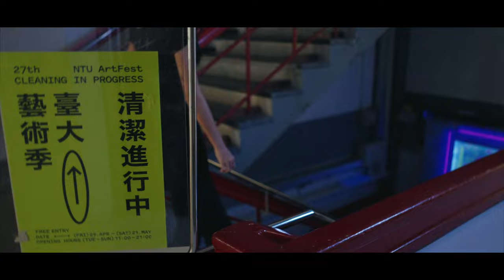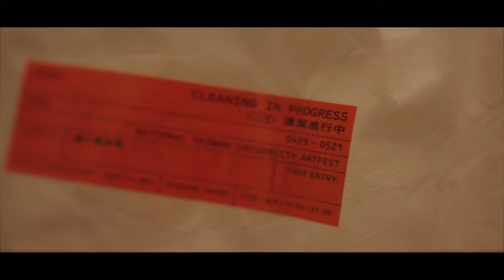【展場全記錄】第27屆臺大藝術季｜清潔進行中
【策展團隊】
召集人｜李昀芷
召集人｜廖一豪

【總務部
總務部長｜王齡萱
財務部員｜李佳穎、陽庭妮、黃冠瑜
器材部員｜吳采儒、黃紫秋、鄭筠諠、鄭喬羽
秘書｜張立芸、盧琬欣

【行銷部】
行銷部長｜許理淨
行銷部員｜吳語宸、李思穎、周瑋潔、范庭瑄、郭美慧、楊家欣、林則谷

【公關部】
公關部長｜黃幃琳
公關部員｜古欣巧、林敬貿、邱奕甄、邱璟倫、徐巧蓉、高開宜、張茗瑜、陳姿妤、鍾宜廷、林耕丞

【設計部】
設計部長｜陳柔安
視覺設計｜陳逸宏、黃淮苓
聲音設計｜林家康、郭瑋羽、黃詩穎
文案設計｜徐亦薇
動態攝影｜戴宏年、戴家榆、周鈺傑、陳沛皇
平面攝影｜梁書瑋、郭玥吟、蘇品綸
展場規劃｜黃柏穎、吳晨寧、林珮晶、陳采琳、謝孟芸

【企劃部】
企劃部長｜劉育文
專案企劃｜翁皓怡、陳庭蓁、樓俊廷、蔡念珂、戴鈺珊、蕭鍹、李昱蓉、林易葇、林久惠、張芸綺、陳巧芯、顏妤蓁、郭鎧寧

【展場策劃】
－B1廁所－
黃柏穎、戴鈺珊、顏妤蓁、吳晨寧、林珮晶、翁皓怡、林則谷、林家康、黃詩穎、郭瑋羽、蘇品綸、戴宏年、陳采琳、黃淮苓、謝孟芸

－潔食－
藝術家｜林易葇、林久惠、蔡念珂

－清潔進食中－
編導｜李昀芷、陳姿卉

－逃生口－
合作藝術家｜李柏均
藝術家｜林珮晶、謝孟芸、楊家欣、陳庭蓁

－膠集－
合作藝術家 ｜廖一豪
共同創作｜李昱蓉、翁皓怡、戴鈺珊

－你說說看 看看你說了什麼－
機械製作｜蘇品綸、陳彥良
藝術家｜蘇品綸、陳彥良、陳采琳、張芸綺、陳巧芯

－裡裡外外－
藝術家｜樓俊廷、吳晨寧、顏妤蓁、戴宏年、郭鎧寧

－社會作為一台（）滾筒洗衣機－
藝術家｜陳柔安
錄像製作｜陳沛皇

【插畫藝術家】
魏姿芸

【總指導老師】
陶亞倫

【講座講師】
何以諾、葛如鈞、黃怡君、謝禎、呂季潔、簡少年、阮鳳儀、苗華川、陳心龍

【影像紀錄】
製作公司｜昭旭創意工作室
導演 ｜蘇章旭
副導 ｜謝宗宜
攝影師 ｜葉治芳、蘇章旭
燈光師 ｜蔡維陽、邱輔宣
製片 ｜謝宗宜、陳昭亦
演員 ｜陳昭亦
企劃 ｜謝宗宜
剪輯 ｜蘇章旭、謝宗宜
調色 ｜蘇章旭
動態設計｜謝宗宜
後製｜蘇章旭、謝宗宜